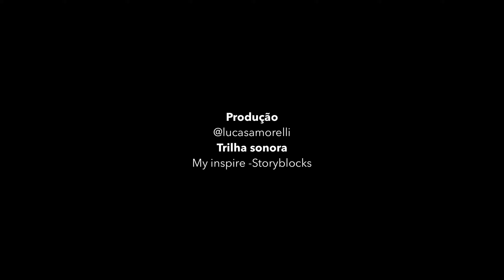Episódio #3 Santuário de Caravaggio em Farroupilha - RS | cinematic FPV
Um voo sobre o Santuário de Caravaggio na cidade de Farroupilha, na serra gaúcha.
O Santuário é conhecido por suas romarias com milhares de pessoas todos os anos no mês de maio.

Quer entrar no mundo do FPV?